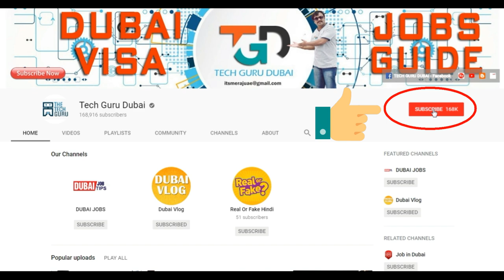मैं बाल बाल बचा दुबई पुलिस फाइन लगने से । Thank God I Didn't get Dubai police Fine | Tech Guru Dubai